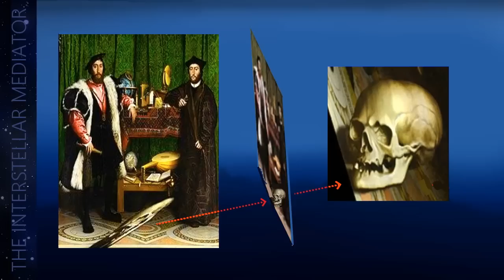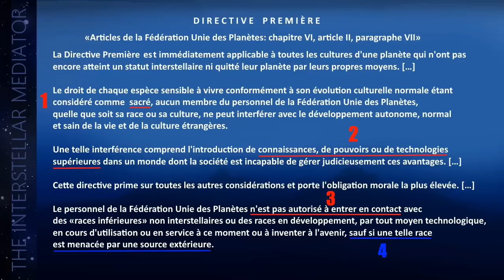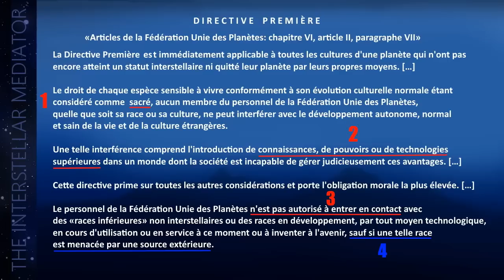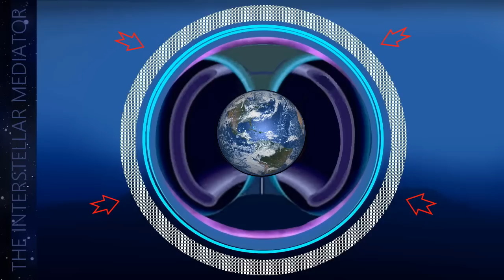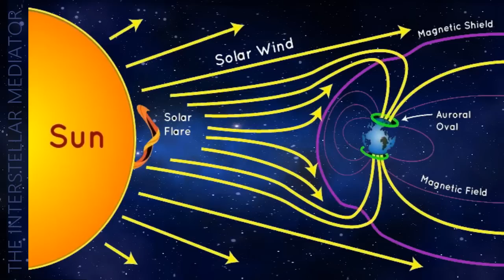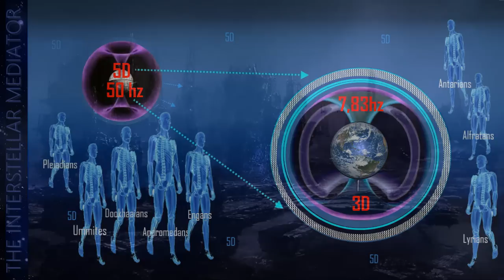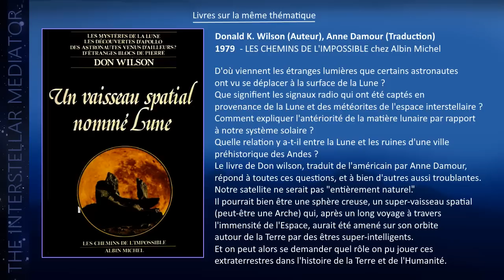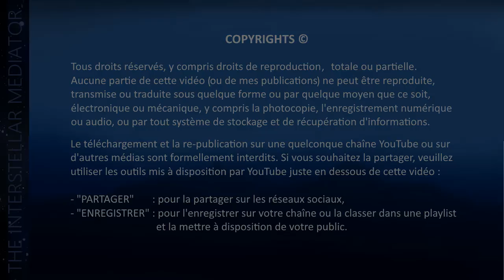TIM 2021-2 👽 LA LUNE - ANAMORPHOSE ARTIFICIELLE © 👽 ● SPACE NEWS ● Français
© COPYRIGHT – cette vidéo est une reprise partielle des chapitres de mon livre ARTIFICIELLE paru chez AMAZON et un COMPLEMENT d'informations. Pour comprendre clairement ce qui y est présenté, il est nécessaire de lire le livre d'abord et de regarder la vidéo ensuite. Ces informations ne sont pas mon invention, ni une théorie. Je les transmets simplement. Elles m'ont été précisées par ZEN, mon mentor extraterrestre pendant des contacts qui ont duré 5 ans (comme précisé dans la présentation de l'auteure dans mon ouvrage PREMIERS CONTACTS p. 346).
Votre lune n’est pas une lune. Elle n’est pas naturelle comme l’est une planète. C’est un objet artificiel qui a été construit par des races interstellaires et amené dans l’orbite de la Terre. C’est un vaisseau spatial qu’on appelle une ‘sphère de Dyson’ ou une ‘biosphère artificielle’.“
Vous vouliez voir un vaisseau spatial de près ? Et bien il y en a un que vous pouvez observer tous les jours : il est devant vos yeux et … c’est la lune. Qui l’a construite et que fait-elle là, dans notre voisinage ?
👉 LIVRE : ARTIFICIELLE (version française) – sur Amazon.fr
- Amazon.fr – Livre Broché
DON K. WILSON traduit par Anne DAMOUR
👉 UN VAISSEAU SPATIAL NOMME LUNE :
COPYRIGHTS
Le téléchargement et la re-publication de mes vidéos sur une autre chaîne que la mienne, quelle qu’en soit la motivation, est formellement interdit, surtout lorsque les vidéos sont supprimées de ma chaîne. Cette pratique est illégale et enfreint les Droits du Copyright et du respect des données à caractère personnel.
C’est également contraire aux grandes valeurs éthiques sociétales que je soutiens.
Si vous souhaitez partager cette vidéo, faites-le légalement et uniquement en utilisant les outils proposés par YouTube  mais toujours A PARTIR de la chaîne YouTube de T.I.M.
Juste en dessous de cette vidéo, cliquez sur :
- 'ENREGISTRER' pour l’ajouter automatiquement à votre chaîne ou à une playlist.